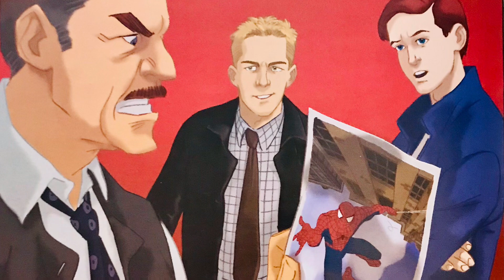I Am Venom